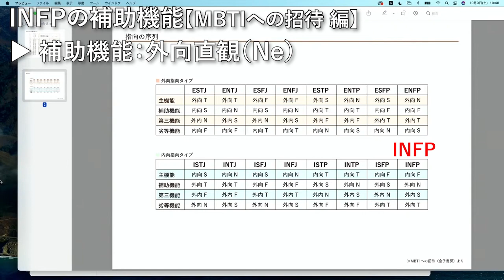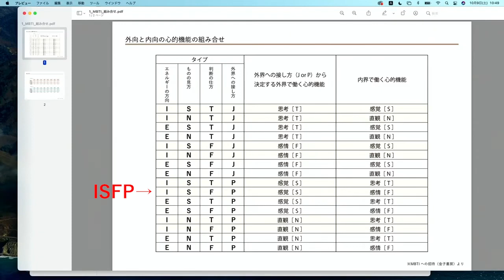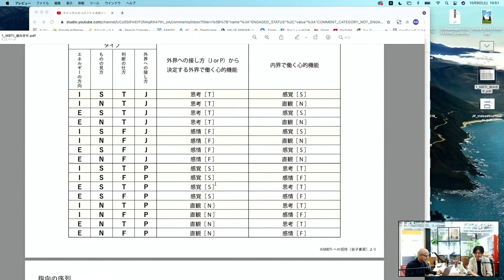MBTI®️リクエスト INTJとINTPの違いを考える（2）〜おまけにISFPとINFPも比べてみた〜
「INTPとINTJの違いについての動画を…」の声にお応えしてライブを行いました。おまけに隊長が迷っているタイプISFPとINFPについても考察しました。
この動画はそのライブを見やすく編集したものです。

MBTI®️リクエスト INTJとINTPの違いを考える〜MBTIとカーシー博士の違い〜【M8小隊ライブ】

4つの気質で異なる職場でのイラつきの原因【SP、SJ、NT、NFタイプ別】〜セルフヘルプ術 vol.24〜